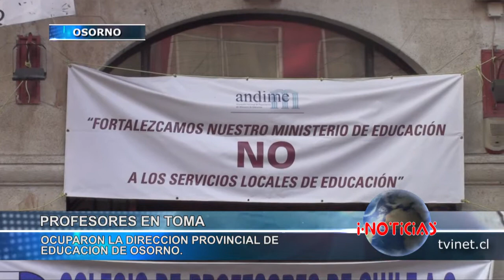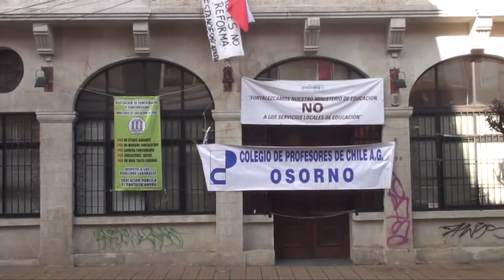Profesores ocuparon la Dirección Provincial de Educación de Osorno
Profesores de Osorno aseguran que el movimiento no ha decaído y este jueves se tomaron la Dirección Provincial de Educación.